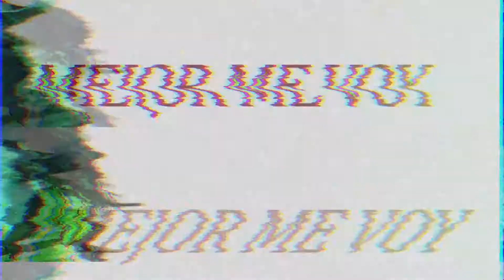Cecilia Salamanca - Policía mata a joven afroamericano en Minnesota